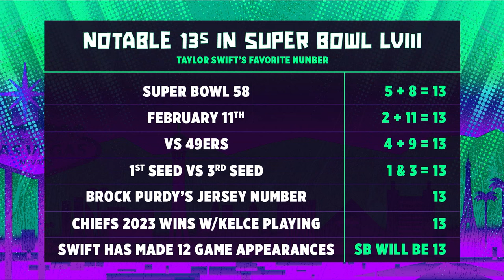Super Bowl 58 Prop Bets, Betting Strategies, Taylor Swift, MVP & Cross-Sport props | Bear Bets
We’re FOUR days away from Super Bowl LVIII and “Bear Bets” is back with another special episode to help you capitalize on game day prop bets and picks. To start things off, Chris "The Bear" Fallica, Geoff Schwartz, Sam Panayotovich and Will Hill share their thoughts on the Taylor-Swift themed prop bets named after her lyrics and song titles. Will you be betting on any of the “Swift Specials”? Afterwards, The Gambling Group Chat focus on the Chiefs-49ers best game props & player props. Could there be an octopus this year? The guys also share their favorite Super Bowl cross-sport prop bets like who will have more: Caitlin Clark 3-pointers made vs. Travis Kelce receptions (-0.5)? Tune in for all the information you need to help cash your bets!